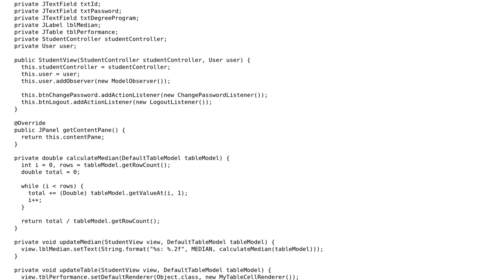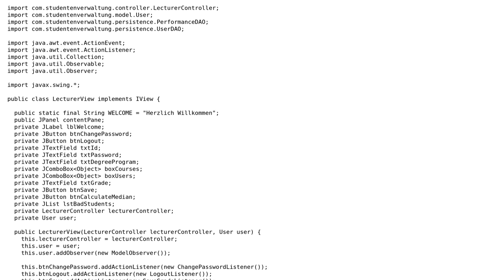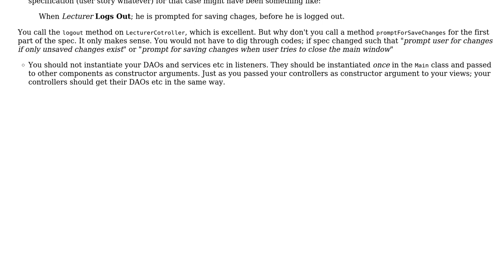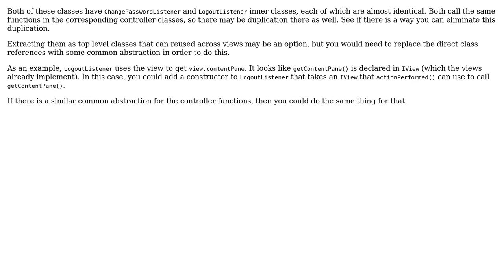Code Review: Student and Lecturer views (2 Solutions!!)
Code Review: Student and Lecturer views